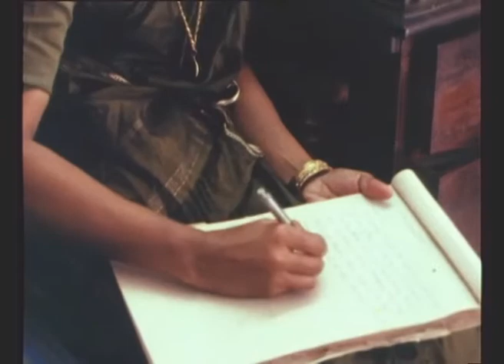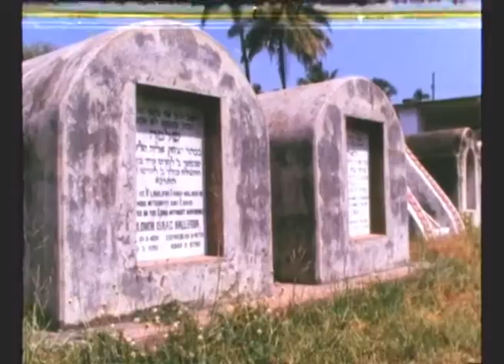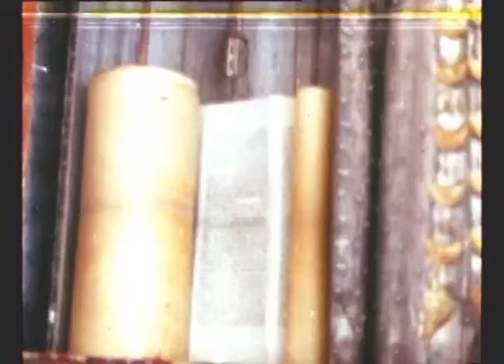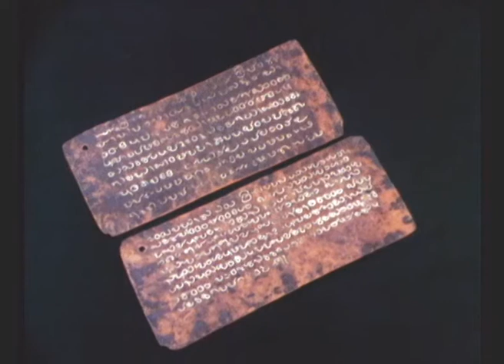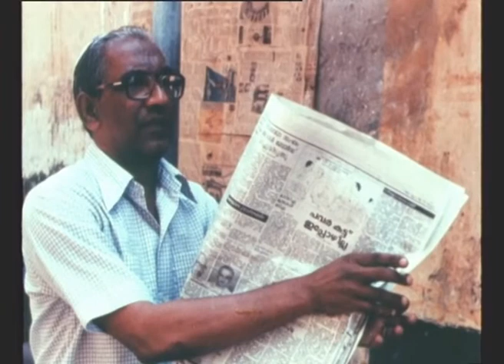Next Year In Jerusalem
A 1989 documentary on the Jewish community in Cochin who were struggling to keep their traditions and ceremonies going in the wake of continuing emigrations to Israel.